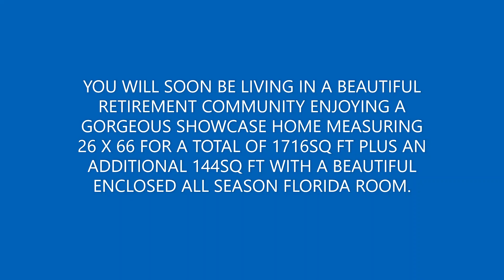296 Siberian Cypress Circle